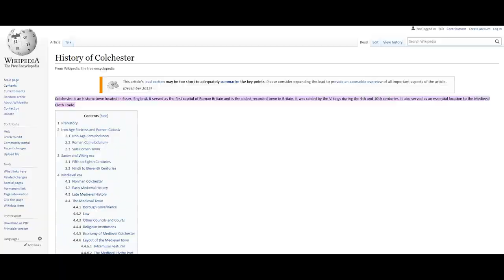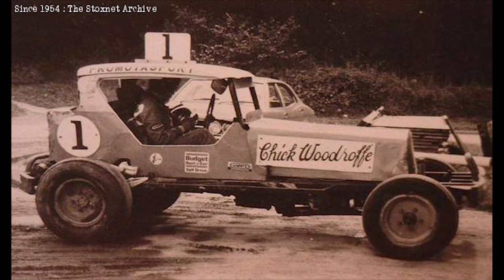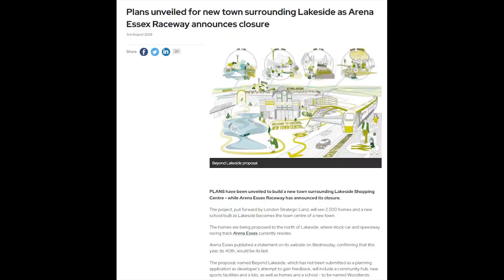Forgotten Race Tracks - Arena Essex Raceway - Purfleet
Arena Essex was perhaps the "Essex Car Enthusiasts" venue of choice for all things racing.  Over its 40 year lifespan, the race track has seen plenty of action from Banger racing, stock cars, demolition derby to drifting.

A place that no doubt has provided many wonderful experiences and memories but a place that has, like many others, been sold off for development and racing discontinued.

We take to the Air with our DJI drone in this episode to explore what remains of this infamous race venue.

If like me, you enjoy motorsport, history and looking at pieces of tarmac... you'll love "Forgotten Race Tracks" where we take a look at some of the old and abandoned race tracks around England.

From Drag strips to Formula 1 circuits, in this short series, we'll be investigating what remains of Britain's motor racing history.